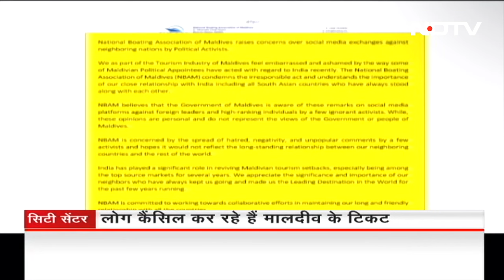Maldives Controversy: PM Modi पर अभद्र टिप्पणी से मुश्किल में Maldives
Maldives Controversy Row: हाल ही में मालदीव के तीन मंत्रियों को प्रधानमंत्री नरेंद्र मोदी के खिलाफ अभद्र टिप्पणी करने की वजह से बर्खास्त कर दिया गया है. भारतीय इस टिप्पणी के बाद मालदीव जाने का कार्यक्रम रद्द कर रहे हैं.